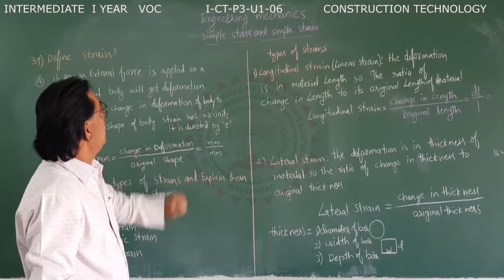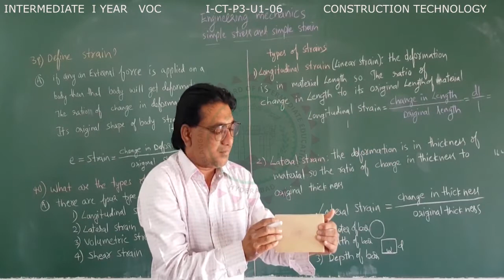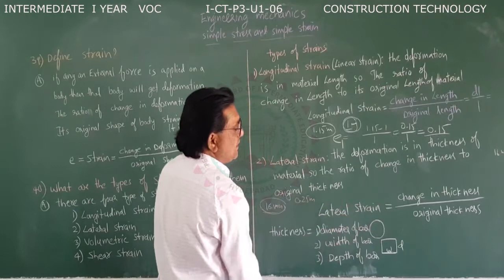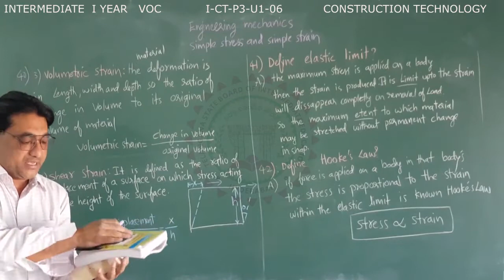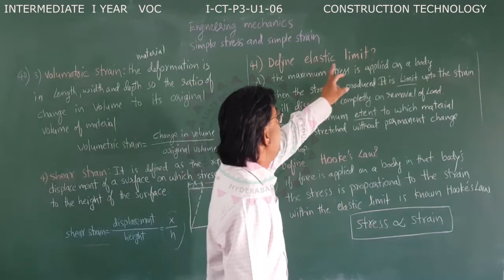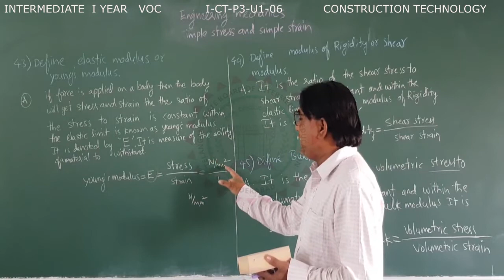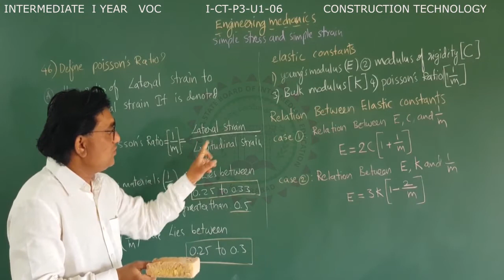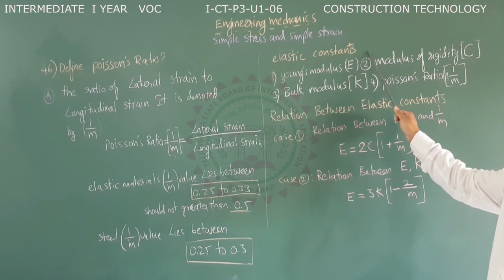VOCATIONAL 1ST YEAR - CONSTRUCTION TECHNOLOGY - P3 - U1 - ENGINEERING MECHANICS - 06